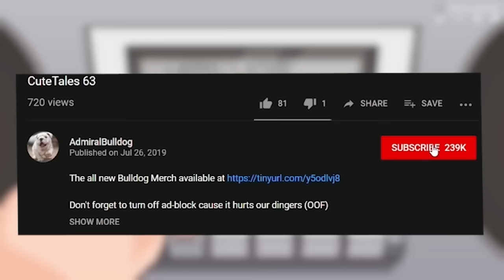Bulldog QOP Has Zero Trust In His Team (+ Return Of Sepitys PA Support Build)